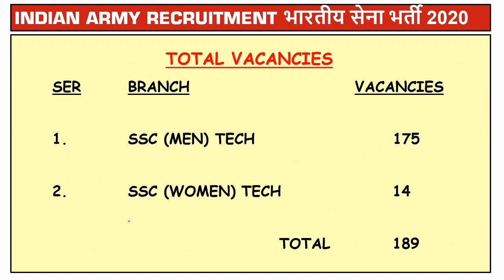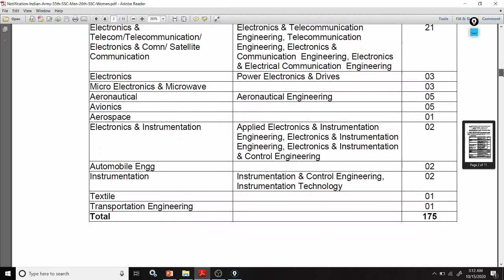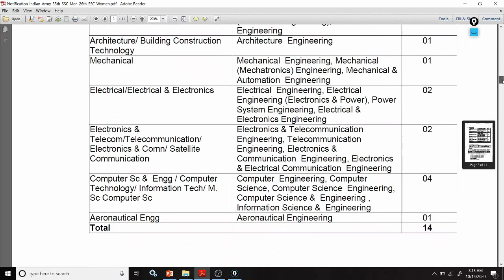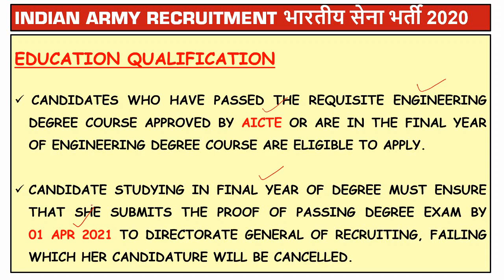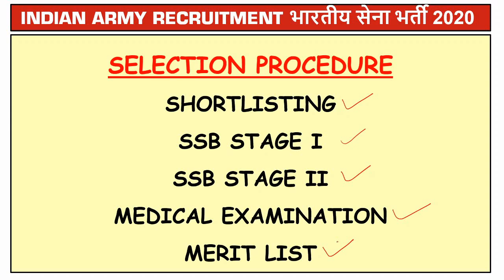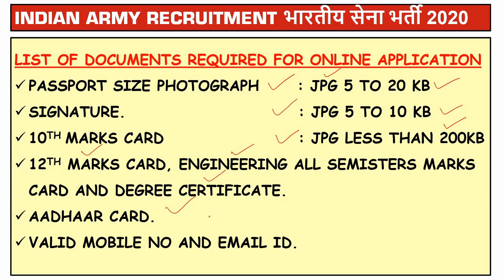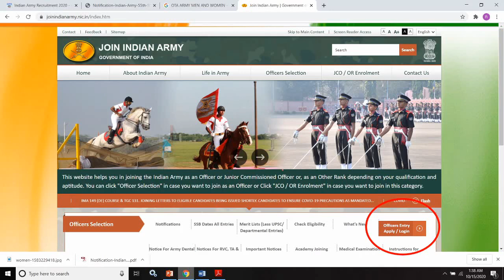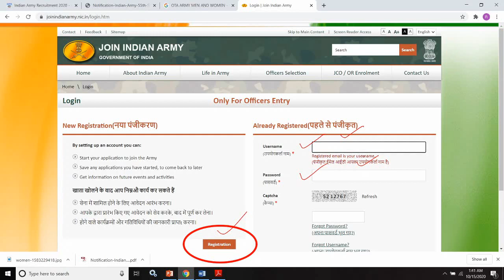Indian Army SSC Technical Online Form 2020| how to Fill Indian Army SSC Technical Form 2020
Indian army has published the notification for SSC Tech 56 men and SSCW Tech 27 women for the course commencing at OTA Chennai from April 2021. Eligible engineering graduates can apply for the SSC Tech 56 and SSCW Tech 27 from 14th Oct 2020 and the last date for the online application is 12th Nov 2020. SSC Tech is a special entry for the male and female engineering graduates to join the Indian Army as an SSC officer.

महत्वपूर्ण लिंक / Important links

Link for Book SSB Interview: The Complete Guide
by Dr. N.K. Natarajan (Author)

Check Indian Army SSC Technical Recruitment 2020 Details Before Apply
INDIAN ARMY Inviting Online Application Form for the Recruitment of Indian Army SSC Technical 55th SSC (Tech-Men) and 26th SSC (Tech-Women) for the unmarried Male & Female Engineering Graduates. Those Candidates are interested in the Following Recruitment of Indian Army SSC Recruitment 2020, Indian Army Recruitment 2020 & complete the Required Eligibility Criteria Can read the Full Notification and Apply Online